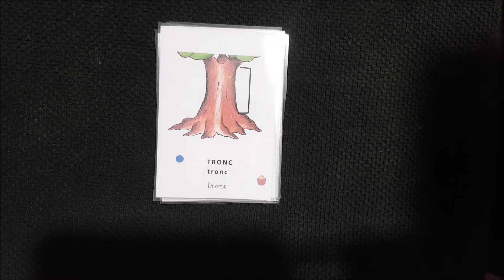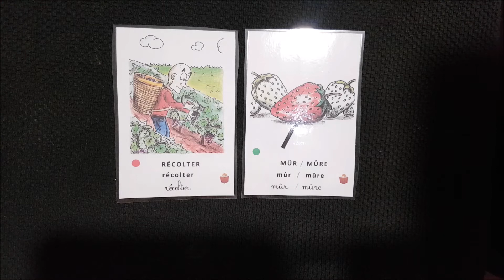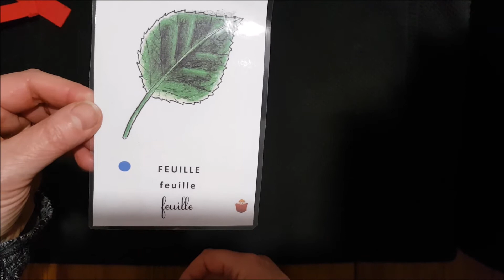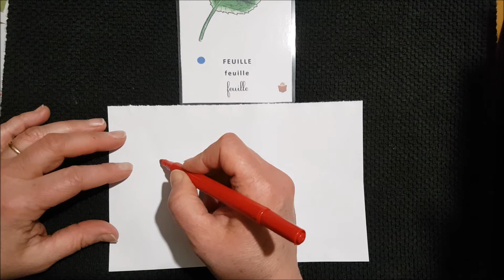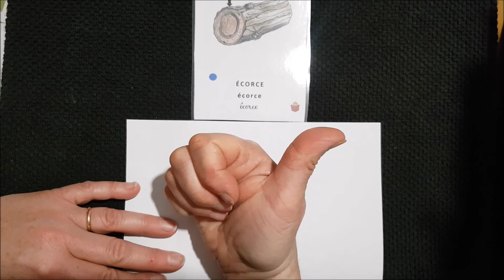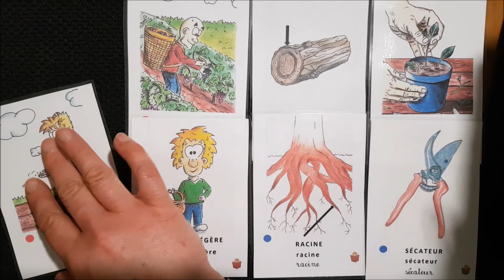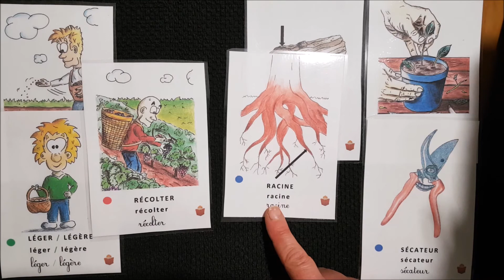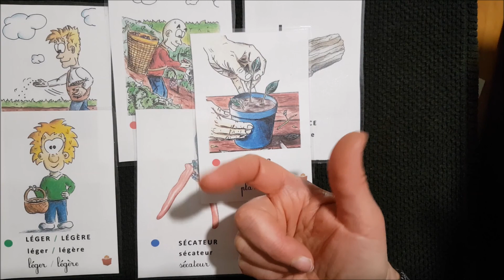30/03/20 LULU grands (vocabulaire)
2 mots par jour avec Lulu (feuille, écorce) (Réservé aux grands)